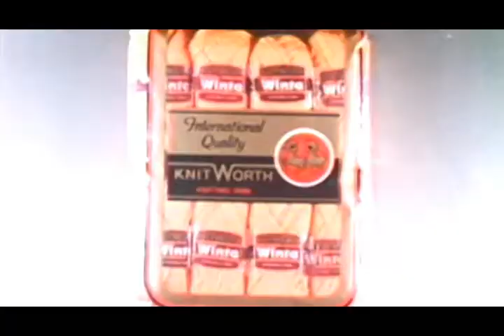Sanaullah Winta Wool ABC NewKnit old commercial -Tariq's PTV Classic Ads 1985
Location: New York, Director/Writer: Tariq Mir, Singer: Shireen Khawar, Music: Tajammul Hussain & Tariq Mir
Take a trip down memory lane and get nostalgic...